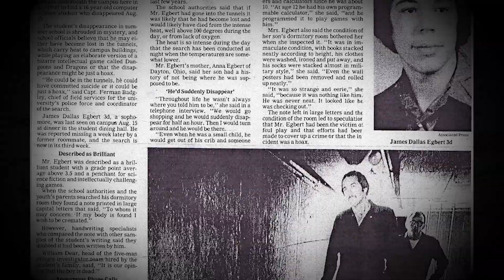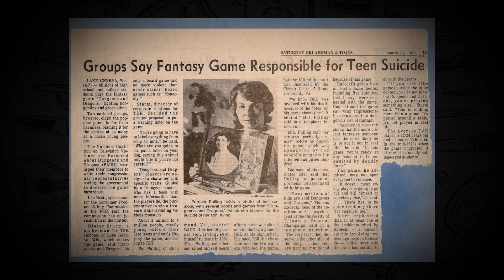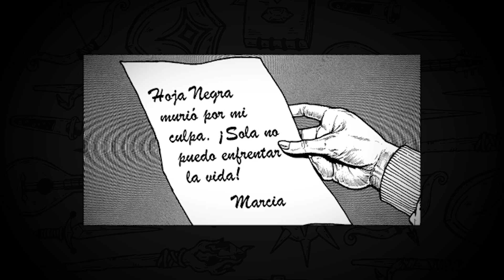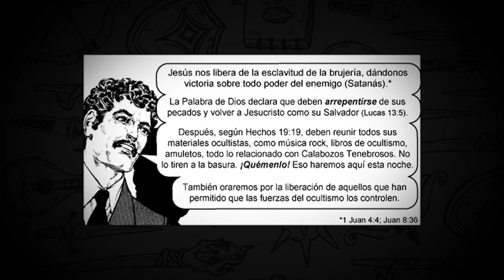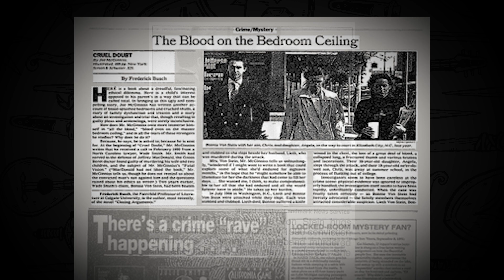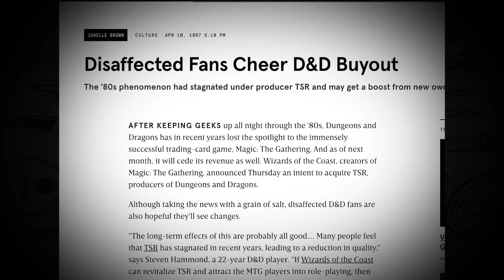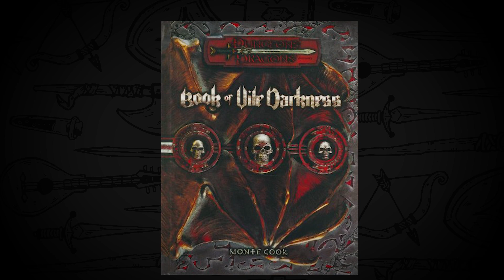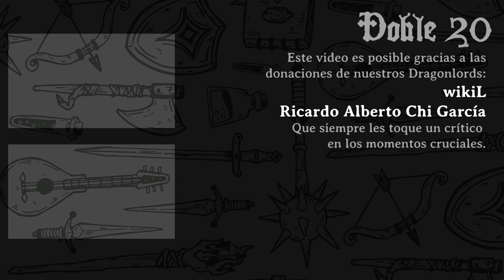El Pánico Satánico en dungeonsanddragons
En varios momentos de su historia, Dungeons & Dragons (D&D) ha recibido publicidad y atención negativa por la supuesta o percibida promoción de prácticas como el satanismo, etc.
Hoy vamos a hablar del Pánico Moral de los 80´s toda una historia que ocasionó la popularización en la cultura de este juego, pero también una gigantesca controversia que incluso ahora 40 años después, sigue resurgiendo.

¿Necesitas ayuda?
México - Linea De La Vida

España - Papageno.es
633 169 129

Chile - Ministerio de Salud
*4141

 ▼ Los datos básicos▼
 Manuel J. Solís ha sido Game Master desde 2003.
Comenzó jugando Dungeons and Dragons Tercera Edición, pero de verdad se concentró a partir de la Edición 3.5. Ama con pasión la Primera Versión de Pathfinder y tras unos años de pausa, regresó en 2020 a la Quinta Edición de DnD y a dirigir de manera remota a sus familiares y amigos. Hoy está aprendiendo Pathfinder 2e.

Dedica su tiempo libre a leer, ver películas viejas y preparar su campaña.

Profesionalmente, se desempeñó por 11 años como Productor de Noticieros, y ha estado involucrado en la creación de cientos de proyectos audiovisuales.Es papá de dos pequeños, esposo, hermano e hijo.

dnd 5e, pathfinder online, dnd espñol, character ideas, ideas de personaje, Dungeons and Dragons